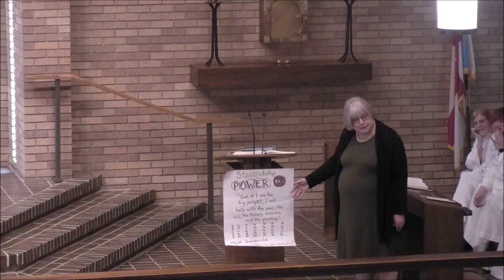Eucharist at Epiphany Oct 1, 2023 - Pentecost 18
Celebrant: Rev Neal Michell
Preacher: Rev Neal Michell